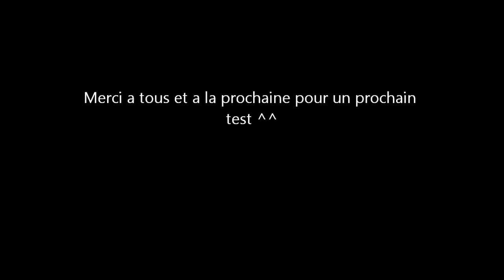VideoTest Uncharted 2 (PS3) part 2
Il y a un petit decallage de son dsl :p, j'apprends en meme temps toutes les fonctionnalités d'audacity et Studio 12 ^^